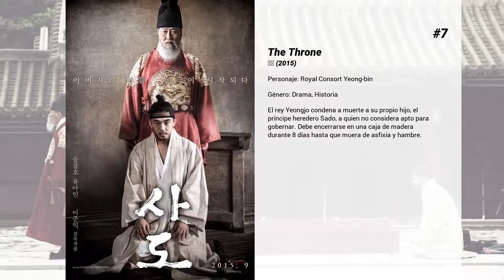Las mejores películas de Jeon Hye-jin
Bienvenido a... ¡Las mejores películas de Jeon Hye-jin! En nuestro canal encontrarás centerares de TOPS y rankings de las mejores películas de todos los géneros, actores y nacionalidades.

10. Voice of a Murderer
Basada en hechos reales, narra la historia del secuestro del hijo de un reportero de televisión famoso en Corea del Sur. El niño, de tan solo nueve años e hijo único, desaparece un día sin dejar rastro. Pronto el secuestrador llama a la madre, pidiendo un rescate de 100.000 dólares...

9. 서양골동양과자점 앤티크

8. Alerta roja
El volcán en la montaña Baekdu hace erupción repentinamente, causando varios terremotos tanto en Corea del Norte como en el Sur. El caos reina en la península de Corea cuando se predicen más erupciones. Para prevenir un desastre mayor, Jeon Yoo-kyung (Jeon Hye-jin) planea una operación basada en la teoría del profesor Kang Bong-rae (Ma Dong-seok), quien ha estudiado la montaña Baekdu y sus posibles erupciones. Jo In-chang (Ha Jung-woo) es el capitán del equipo de fuerzas especiales y es asignado a la operación que mantiene el destino de ambas Coreas en la balanza. Él contacta a Lee Joon-pyeong (Lee Byung-hun), un espía norcoreano para realizar la operación conjuntamente. Mientras, su esposa embarazada, Choi Ji-young (Bae Suzy), está sola en Seúl intentando sobrevivir en medio del desastre.

7. The Throne
El rey Yeongjo condena a muerte a su propio hijo, el príncipe heredero Sado, a quien no considera apto para gobernar. Debe encerrarse en una caja de madera durante 8 días hasta que muera de asfixia y hambre.

6. Obsessed
En 1969, el coronel Kim Jin Pyung luchó con valentía en la guerra de Vietnam. En un complejo de viviendas de la familia militar, el coronel Kim Jin Pyung se enamora de la esposa de su subordinado.

5. The Terror Live
Yoon Young-Hwa  es un ex presentador de televisión muy popular, pero debido a un incidente desagradable trabaja ahora en un programa de radio. Un día un oyente llama al programa y avisa que va a volar el puente Mapodaegyo, lo que en un principio parece una broma de mal gusto se convierte en realidad. Yoo Young-Hwa ve en esta desgracia, la oportunidad de volver a la televisión.

4. El Despiadado (The Merciless)
Jae Ho es el prisionero que hace reglas y ejerce el mayor poder entre los reclusos. Fuera de la prisión, él era el hombre # 2 en una banda criminal, pero es lo suficientemente ambicioso como para ir tras el puesto # 1 después de su liberación. Un día, Jae Ho conoce al nuevo prisionero Hyun Soo, quien no sigue las reglas de la prisión y no se somete a nadie.

3. 뺑반

2. The Beast
El hallazgo de una niña con las extremidades amputadas conmociona a Corea del Sur. Dos detectives, Han-Su (Sung-min Lee) y Min-Tae (Jae-myung Yoo), rivales desde siempre, son los encargados de resolver el caso. Con el objetivo de conseguir pruebas cruciales que den con el paradero del asesino, Han-Su acepta un pacto secreto con un traficante de drogas y cubre un delito. Pero, Min-Tae comienza a sospechar de su oponente y decide seguir a Han-Su más de cerca, dando un giro equivocado a la investigación.

1. A Taxi Driver: Los héroes de Gwangju
Mayo de 1980. Man-seob (SONG Kang-ho) es un taxista en Seúl que vive al dia, criando a su pequeña hija solo después de que su esposa lo abandonara, con altas facturas de hospital detrás. Un día, él escucha que hay un extranjero dispuesto a pagar mucho dinero por un viaje de ida y vuelta a la ciudad de Gwangju. Sin saber que el extranjero es un periodista alemán (Thomas Kretschmann) con una agenda oculta para investigar los rumores extraños de Gwangju, Man-seob toma el trabajo y los dos comienzan su viaje juntos.